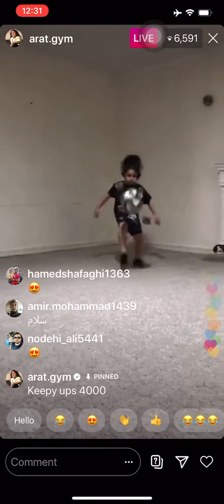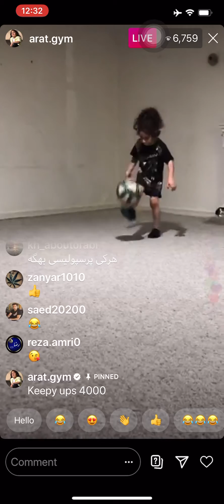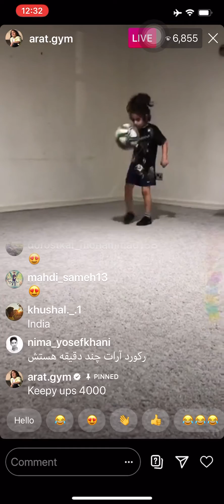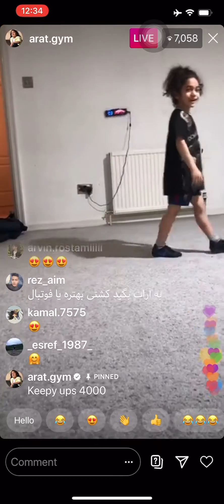رو پایی های آرات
با آرزوی موفقیت روز افزوب برای قهرمان ایرانی، آرات حسینی
Arat Hosseini: